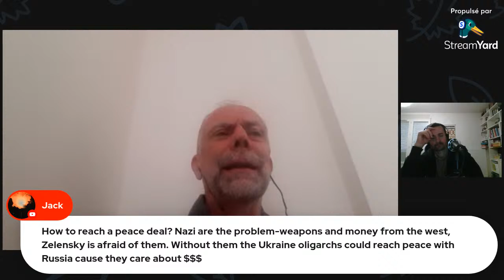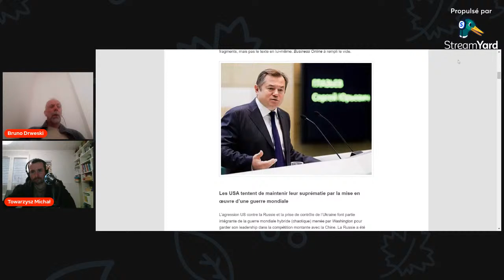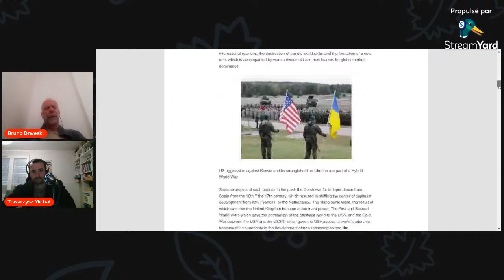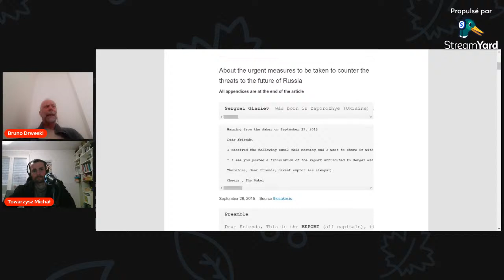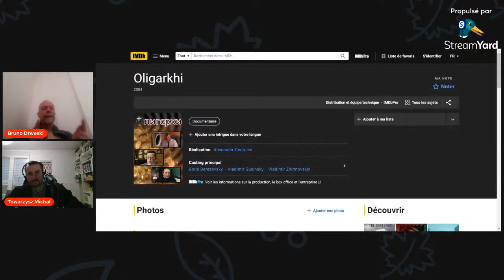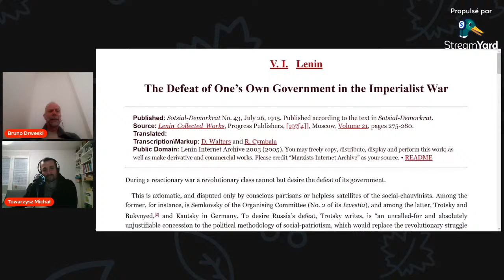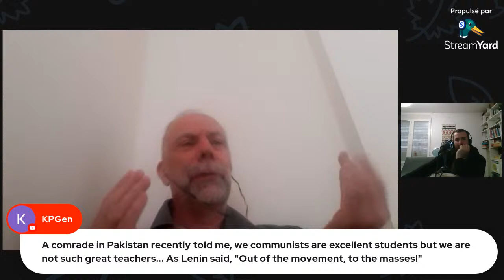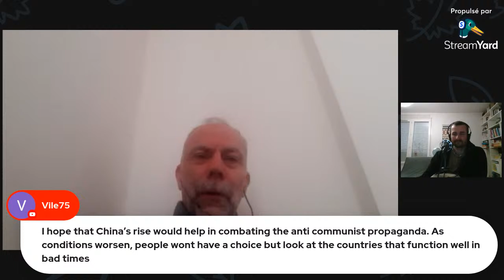War, sanctions, elections in France. Interview with Professor Bruno Drweski